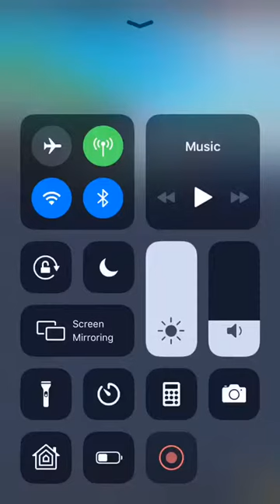Is you are on Xbox and wmbi joins the game turn off your Xbox he booted me ofline so be careful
Remember wmbi if he joins leave right away he knew all my info sooooo this is also from darks point of view because I wasn’t streaming and you can’t hear his audio but stay safe everybody